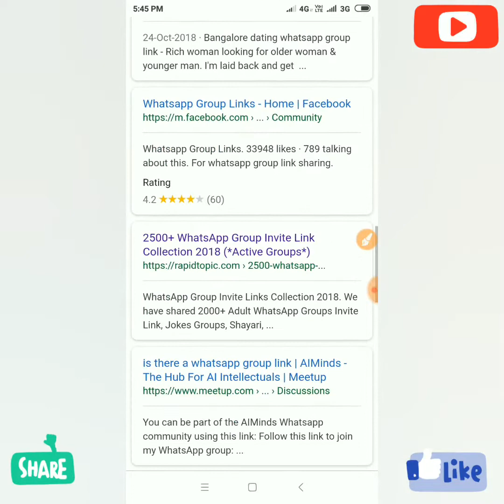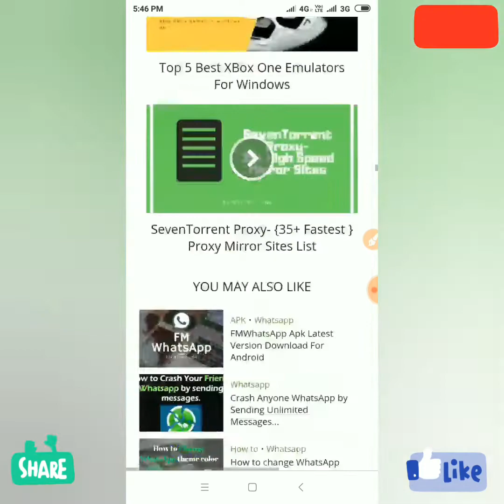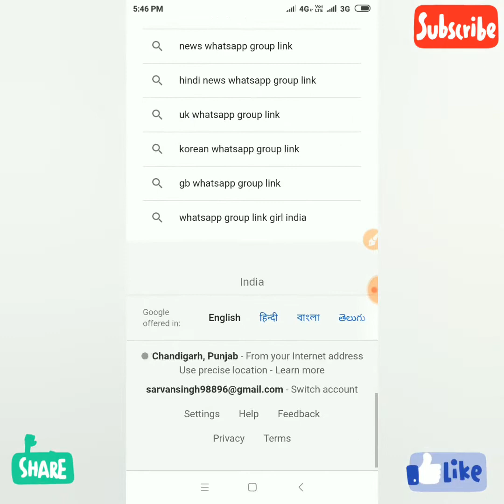How to Unlimited Whatsapp Group Link || Join only one Click